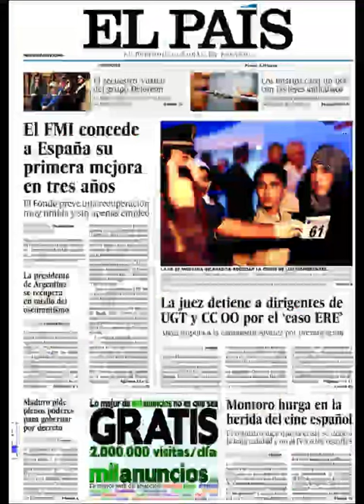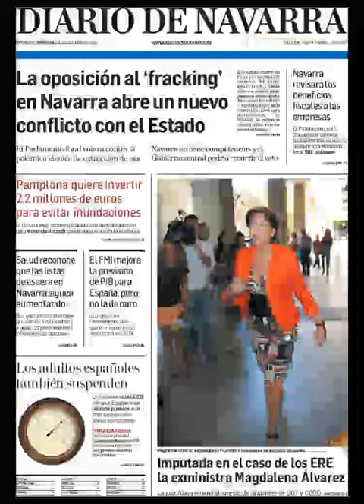Noticias 9 Octubre 2013 Principales Portadas Noticias de Diarios Periódicos Españoles Spain News